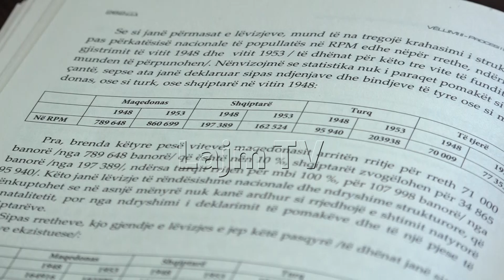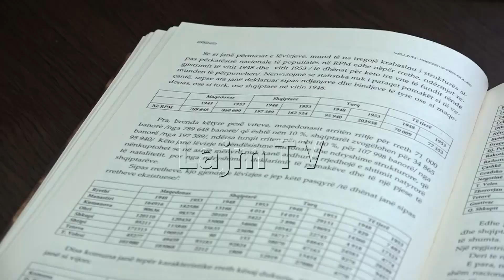Si u manipulua regjistrimi në vitin 1953? Lita: Shqiptarët i "bënë" turq për t'i dëbuar në Turqi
Na ndiqni:
Prodhoi:LajmTV, Prill 2021